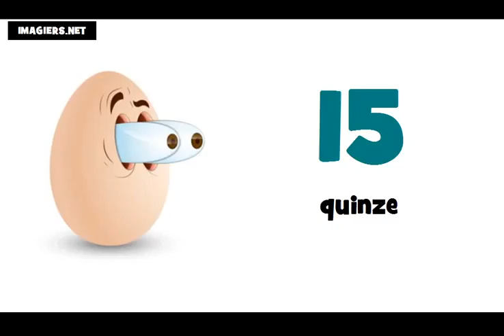I numeri francesi = Da 0 a 100